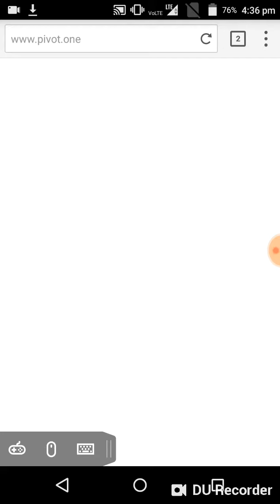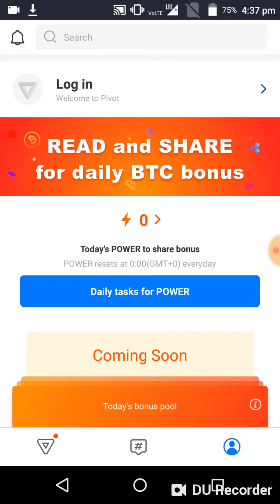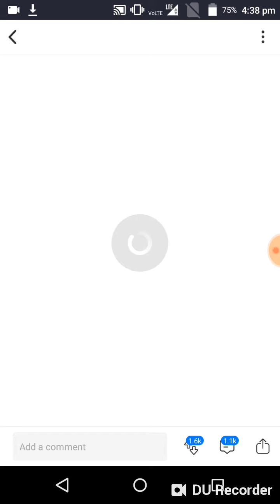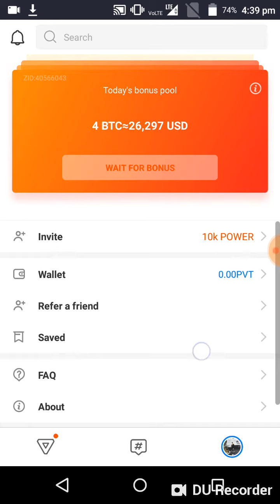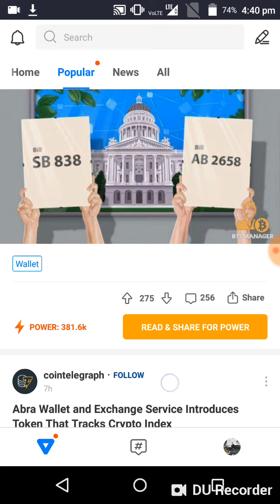Earn 50.000₹ Bitcoin daily Free Now investment unlimited earning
App Link 💰Read the post to get BTC Bonus: Frequently Asked Questions v1.1